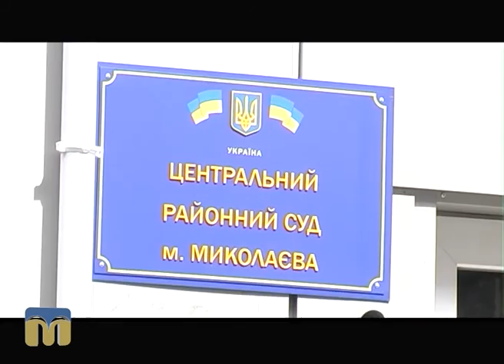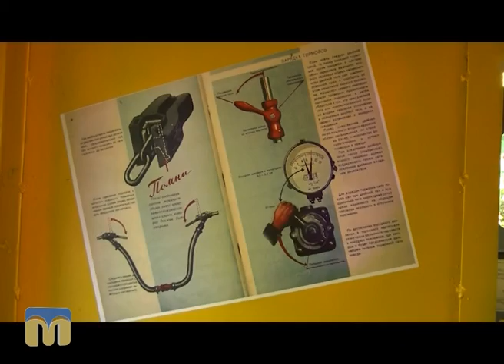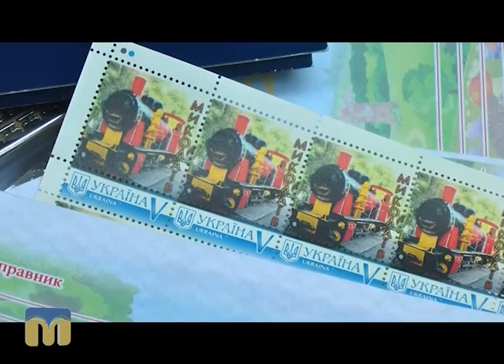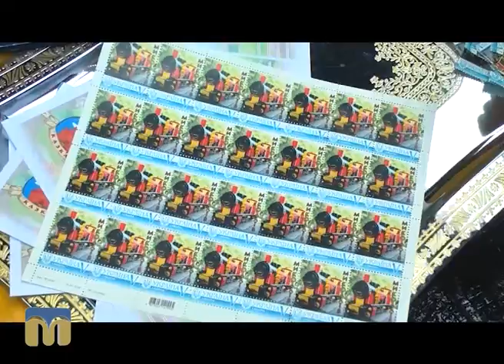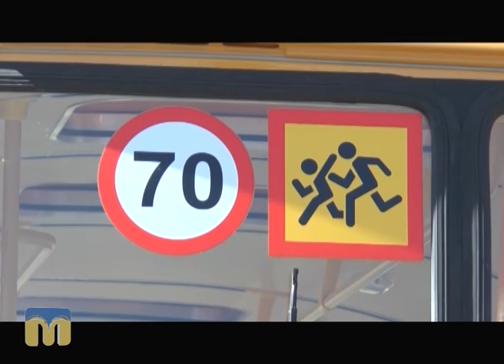Крапки над «і».